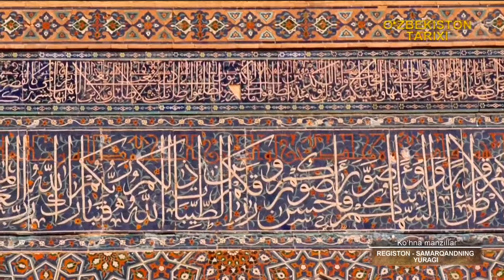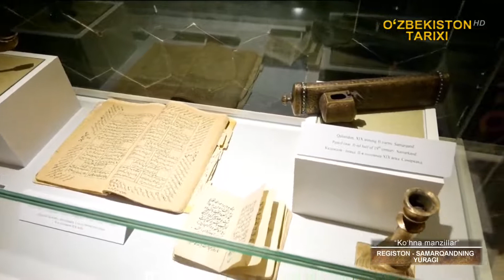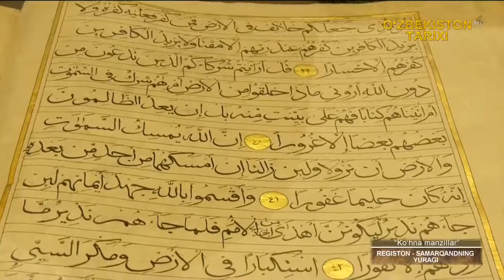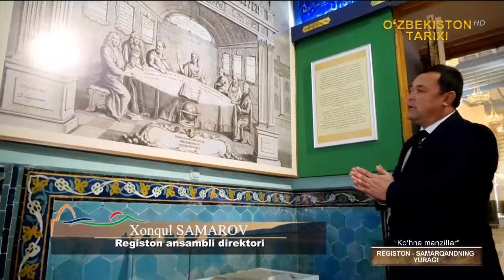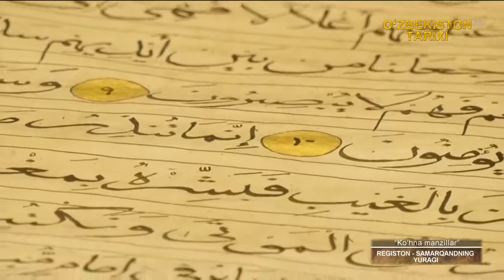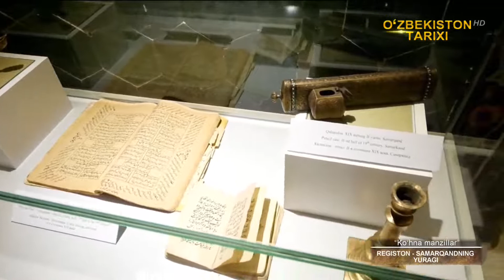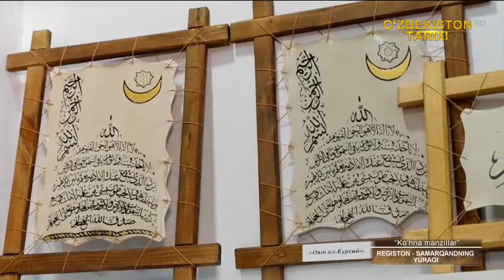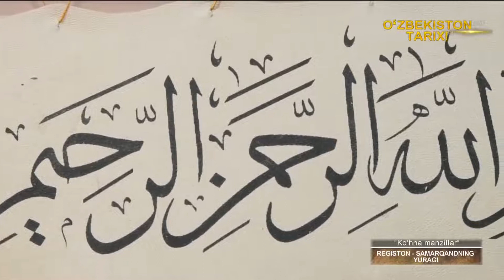«Ko`hna manzillar» | Регистон — Самарқанднинг юраги [24.04.2021]